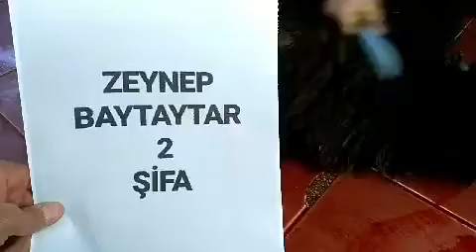ŞİFA KURBANI KESİMİ 2020